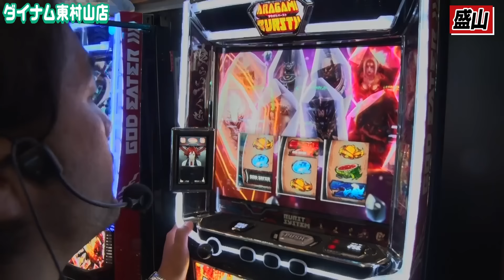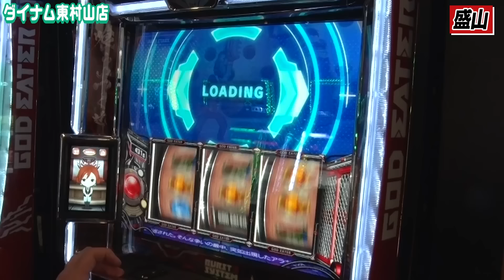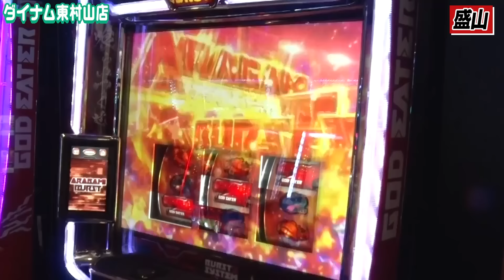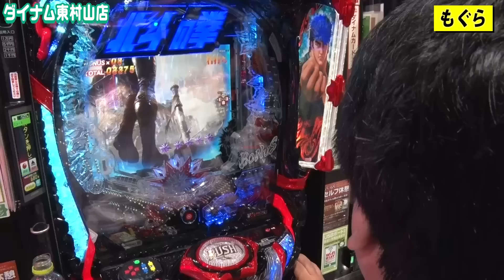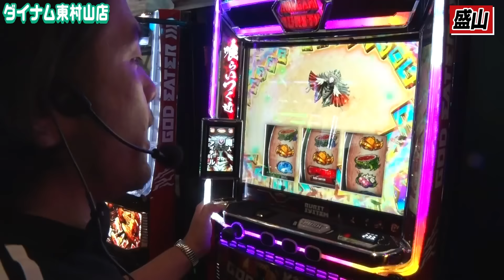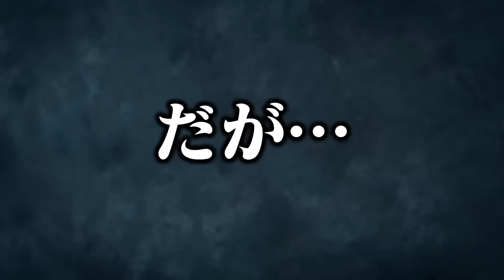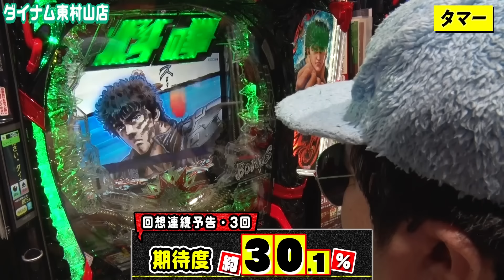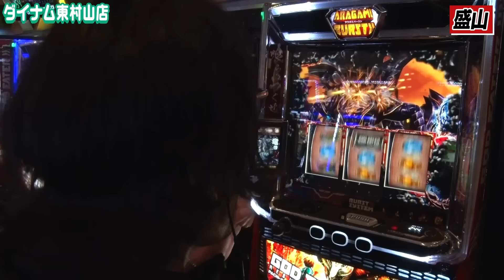【見取り図のニブイチ!!#46】もぐらに代わって？現れた、謎の男‹えむC・タマー›が大奮闘！？救世主か？奇跡のラップで大当りを狙う！！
▼見取り図のニブイチ!!第46話のみどころ
空気階段・鈴木もぐらを迎えてのニブイチ後半戦！！
一部界隈ではパチ神と崇められている鈴木もぐら！
前回のリベンジも兼ねて気合十分！だが、思うように大当りが・・・
そんなもぐらに代わって、謎の男！？救世主？現る！その名も‹えむC・タマー›！！
独特なワードセンスと打ち様に、見取り図の反応は･･･！？
果たしてえむC・タマーはニブイチを救う救世主となるのか！？結末やいかに！！

MC　 ：
ゲスト：

【ダイナム公式チャンネル/ 毎月1日・15日 更新】
【撮影店舗】ダイナム東村山店
【遊技機種】スマスロ ゴッドイーター リザレクション

■ダイナム【公式】 X（旧Twitter）はこちら！
※ここでしか見られない、ライターやゲストの動画は、X（旧Twitter）にてご覧になれます。

【母さん、お願い…】夏服薄着バージョンになった母さんが魅せた大迫力パラパラ!!　第10話 前編 [木村魚拓][森本レオ子][パチスロ][パチンコ]

【PFからくりサーカス】椿鬼奴、パチンコ愛の伝道師が大当りの時にしか見せない無邪気で最高の笑顔‼️‹FUJIWARAのツレぱち ＃35›

【ナツ美、橘リノ、神谷玲子のファーストクラス】＃７７　ペロリナをゲストに女神たちによる格付けバトル第２０戦（1/4）

魚拓とレオ子の新番組！！ いろいろガバガバな母さんがやらかしまくる！？【母さん、お願い…】第1話 前編 [木村魚拓][森本レオ子][スマスロ]

魚拓とレオ子の新番組！！【母さん、お願い…】ガッバガバ母さんの北斗揃いレインボー!!　第1話 後編 [木村魚拓][森本レオ子][スマスロ]

【見取り図のニブイチ!!＃15】特別編！！見取り図がスタジオを飛び出しホールで初遊技!!シソンヌじろう＆ジャンボたかおと夢のタッグマッチ!!念願のスマスロ北斗に盛山大興奮!!